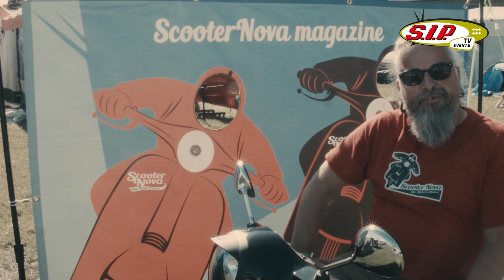Isle of Wight Scooter Rally 2017 (BSRA - VFM) by SIP TV (IOW)